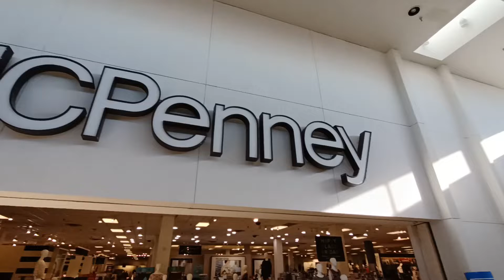JCPenney STORE TOUR. Davenport IA